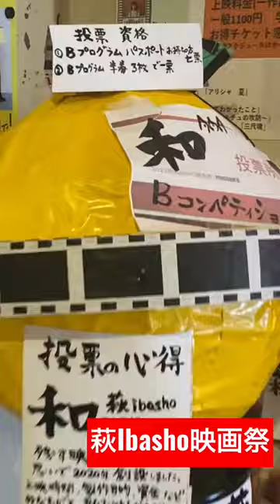萩Ibasho 映画祭 2022 8/18(木) 萩ツインシネマ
萩ツインシネマさんに到着しました
萩Ibasho 映画祭が開催されています。

会場でお会いしましょう￼♪￼